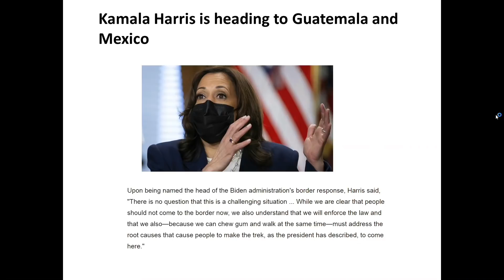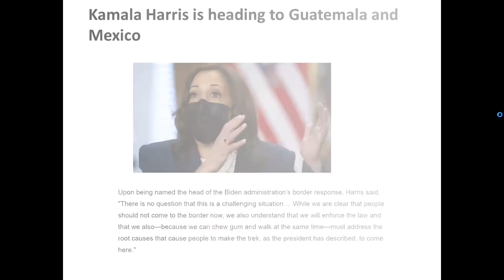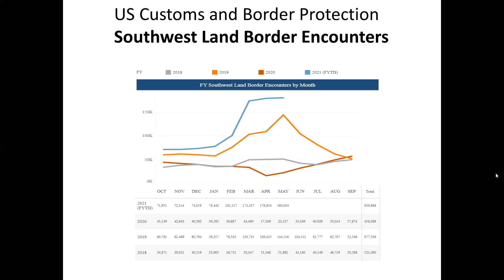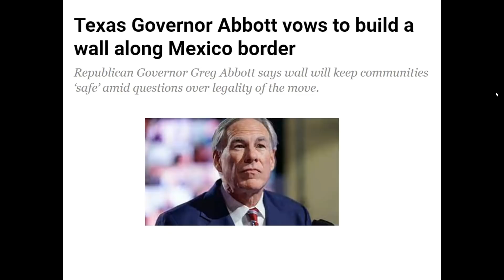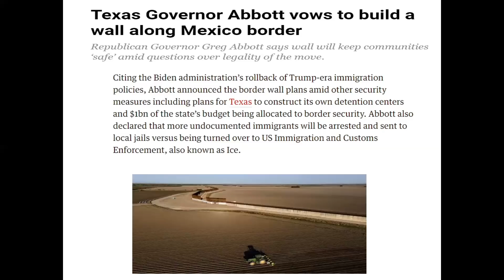US Mexico Border Updates | Texas Will Build Wall along its Border with Mexico | in Punjabi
Third Stimulus Check Passed in House | Who is Eligible | When Will You Get Stimulus Ceck| in Punjabi

US Immigration Ban Extended | Which Family Visa and Work Visa Ban | US Immigration News | in Punjabi

Second Stimulus Check FAQ | Who is Eligible and How You Will Get Stimulus Check | in Punjabi

Part 2- Joe Biden New Immigration Plan | Travel Ban | Family Based Visas F1, F4 | in Punjabi